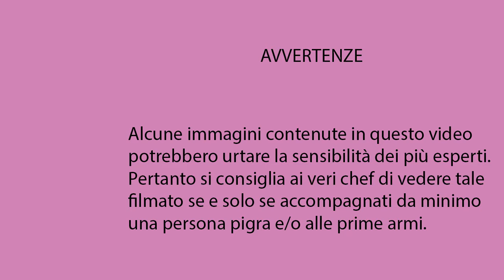RICETTE BREVI CHE FANNO INGRASSARE : spaghetti di zucchine vegani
Ricetta:

- zucchine
- noci
- brodo vegetale
- gomasio
- peperoncino tritato